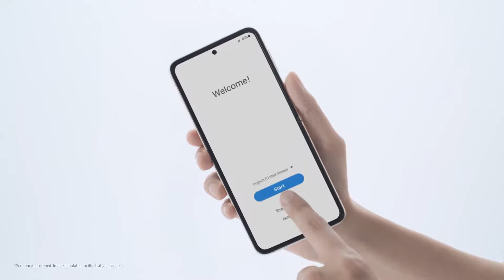Galaxy Z Flip 3 Official Unboxing